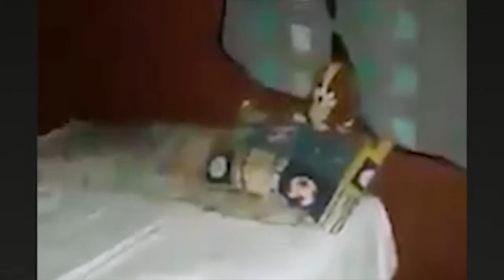5 SCARY Ghost Videos - REAL Ghosts Caught on Camera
DONT WATCH IF YOU GET EASILY SCARED
5 Real Scary Videos of Ghosts Caught on Camera by people in their homes and workplace...